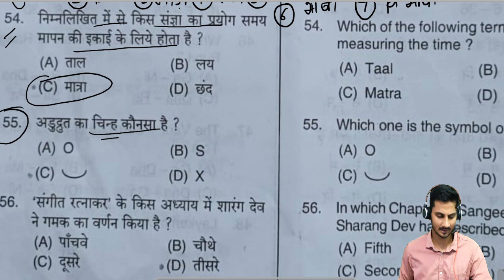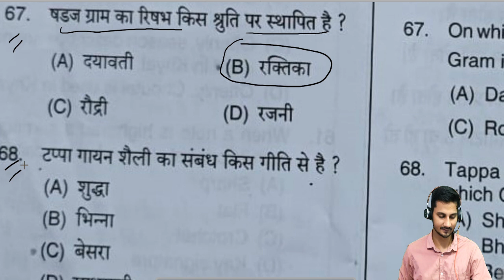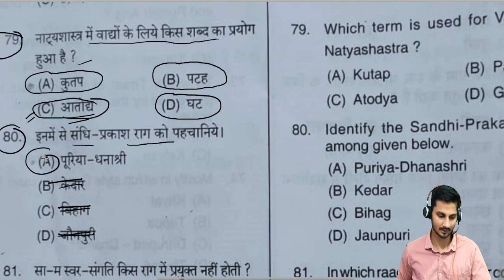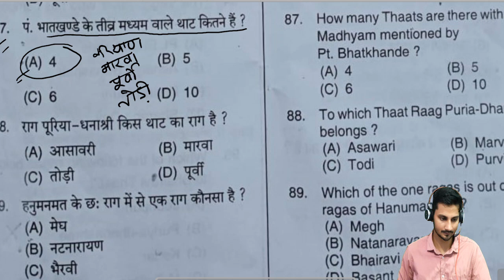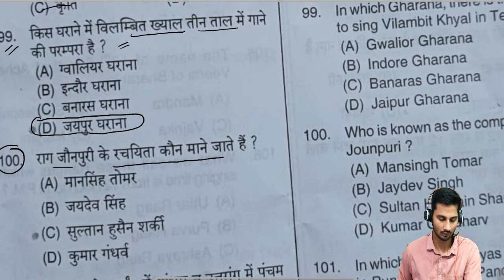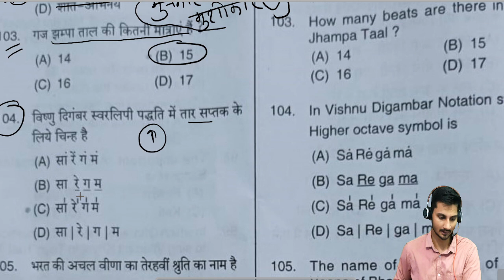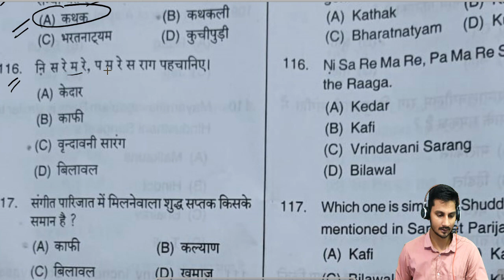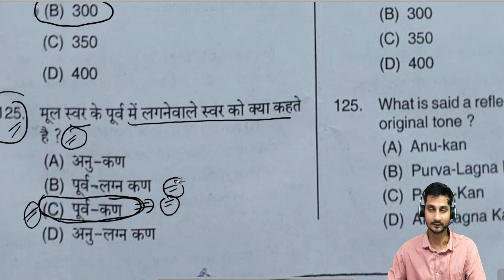PGT MUSIC ANSWER KEY 2021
इस वीडियो में PGT MUSIC VOCAL 2nd MEETING PAPER का FULL  ANALYSIS के साथ -2  ANS भी बताया गया है।

पूरा वीडियो जरूर देखें।

नीचे लिंक से आप पहले के वीडियो देख सकते हैं।

upPGTmusic paper analysis